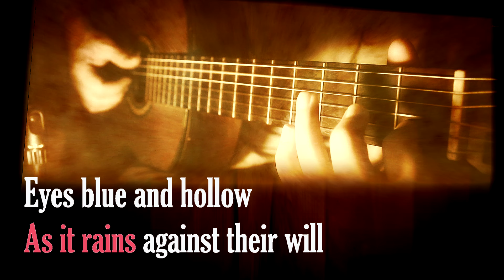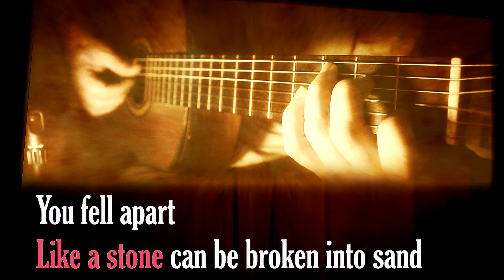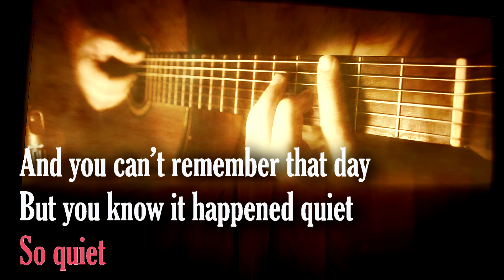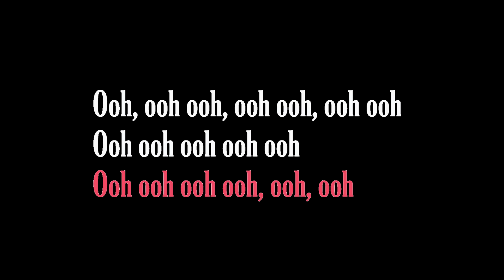Aurora - It Happened Quiet - Acoustic Karaoke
Sing karaoke song "It happened quiet", by Aurora. Acoustic karaoke with guitar and lyrics to sing.

It Happened Quiet
AURORA

Eyes blue and hollow
As it rains against their will
Feathers falling out of a pillow
As if time's standing still

I can’t remember much more
But I know it happened quiet
So quiet

Words falling out through the window
All that remains is a silent call
Is the Earth colored red?
As I land like a flower on the meadow
Love is wild

You fell apart
Like a stone can be broken into sand
A thousand pieces
Spread across a crying land

And you can’t remember that day
But you know it happened quiet
So quiet

Love is wild

Are your dreams as dead as they seem?

Don’t you speak over my voice
I will return from the shadows
And I’ll bleed in your bed
Turn it red
Like the ground outside your window
Love is wild

Love is wild
Love is wild
Love is wild
Love is wild